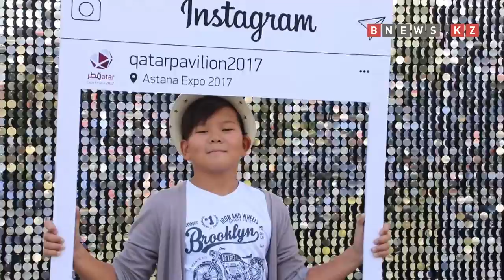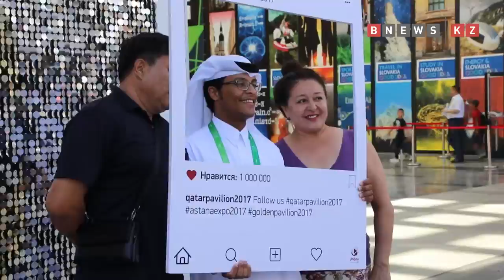Как выглядит cелфи у самого популярного павильона ЭКСПО 2017